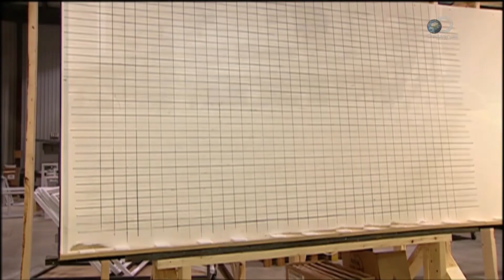How It's Made Windows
In this video you will learn the manufacturing process Windows

A window is an opening in a wall, door, roof, or vehicle that allows the exchange of light and may also allow the passage of sound and sometimes air. Modern windows are usually glazed or covered in some other transparent or translucent material, a sash set in a frame[1] in the opening; the sash and frame are also referred to as a window.[2] Many glazed windows may be opened, to allow ventilation, or closed, to exclude inclement weather. Windows may have a latch or similar mechanism to lock the window shut or to hold it open by various amounts.

In addition to this, many modern day windows may have a window screen or mesh, often made of aluminum or fibreglass, to keep bugs out when the window is opened.

Types include the eyebrow window, fixed windows, hexagonal windows, single-hung, and double-hung sash windows, horizontal sliding sash windows, casement windows, awning windows, hopper windows, tilt, and slide windows (often door-sized), tilt and turn windows, transom windows, sidelight windows, jalousie or louvered windows, clerestory windows, lancet windows, skylights, roof windows, roof lanterns, bay windows, oriel windows, thermal, or Diocletian, windows, picture windows, Rose windows, emergency exit windows, stained glass windows, French windows, panel windows, double/triple-paned windows, and witch windows.

The Romans were the first known to use glass for windows, a technology likely first produced in Roman Egypt, in Alexandria c. 100 AD. Paper windows were economical and widely used in ancient China, Korea, and Japan. In England, glass became common in the windows of ordinary homes only in the early 17th century whereas windows made up of panes of flattened animal horn were used as early as the 14th century. In the 19th century American west, greased paper windows came to be used by itinerant groups. Modern-style floor-to-ceiling windows became possible only after the industrial plate glass making processes were fully perfected.